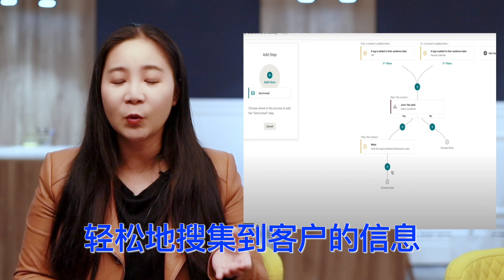youtube电商:如何用Youtube做电商的100万生意策略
YouTube电商100万生意赚钱的策略和方法。
系统教学，每周更新
这个赚钱方法是全新的YouTube频道和电商结合应用的赚钱方法，目前网络上没有任何人讲解过，这是真正的百万生意的策略，而且它操作也并没有非常复制，保证会颠覆大家的思路，一定要看到最后。

🤝欢迎来到刀姐频道！在这里你能学到最新最全，系统的网络赚钱方法，策略，案例和手把手实操。
刀姐2008年开始涉及网络营销，十二年里成功运营过电商平台和自建站，精通社交媒体推广，YouTube推广和优化，帮助过商家，个人网红在线推广。

instagram问我任何问题：@daojiemarketing

🦾今天要跟大家介绍YouTube跟电商结合的新型赚钱模式。
为什么YouTube电商能赚钱哪？
首先YouTube电商模式效率极高，转化率高-投入广告引来流量产生购买的几率非常大。从现象上来说，很简单，如果YouTube上打广告效果不好，甲方投入广告收不回来，为什么这么多厂家，服务商还要在YouTube上做广告哪？反过来说，现在频道主作为乙方赚得盘满钵满，说明大量甲方一直在持续投钱，才能把乙方养得胖胖的，

如何操作YouTube电商哪？
从具体操作层面上来说，YouTube跟谷歌数据的结合，让YouTube引流从数据结果上更加丰富，通过谷歌后台的追踪代码能够追踪每一个观众YouTube视频者的行为，从而实现轻松的精准投放。之前刀姐在这期推广YouTube频道里带大家去操作简单介绍了一下谷歌后台数据的功能。

YouTube电商能做哪些产品哪？
今天我们所讲的YouTube电商，不仅仅指出售商品，通过网站出售服务的朋友们同样适用。

传统的电商引流有哪些模式哪？
电商网站自然排名（自然搜索流量），
点击付费（PPC）-- 谷歌图文信息
平台引流-- 电商是在大平台上面销售，平台会带来流量（比如在亚马逊上面卖获，大部分流量是从亚马逊来）
社交媒体引流：FB， twitter等

YouTube电商的基本思路是什么？
大品牌和电商商家，从以前的引流的地方转战到了视频-也就是在他们作为甲方YouTube上去投放广告去引流，进而卖产品，卖服务，卖影响力，
这也就是为什么YouTube频道主能赚钱，因为有大量的甲方给你投钱，让你的观众看到他们的广告，YouTube作为中间平台按比例分广告费，
所以YouTube电商的基本思路，就是要从乙方转化到甲方的角度。

如何具体操作YouTube电商哪？

1:一键建站，网站不是问题，推广引流是决定所有---人人可建站，可视化建站。WIX, XXX,XXX,需要快速创建网站的朋友，参考

2: 生产力工具出现---自动系统---个体电商PK 团队运作。

3. 只要学会推广技巧，一切都能推广，一切都可以卖，产品，服务，知识内容（YouTube）

YouTube电商操作步骤是什么哪？

第一步：平台（YouTube/网站）-- 需要有一个内容聚集点，
让你的内容能够持续的跟观众互动，目前来看视频的效果比图文的好，所以做博客的都转做视频了。

第二步：跟踪客户：
当客户来到你的内容聚集点，博客/YouTube频道，收集客户信息，YouTube频道也能够通过谷歌分析，收集所有来过频道的观众的数据，以便我们做后期的精准投放。

第三步：设置销售漏斗
销售漏斗的4个阶段：认知，考虑，再营销，成交

根据来访的观众的互动情况，选择出高潜在客户，做高转化投放
低转化潜在客户，做互动性内容投放，让客户更加了解你的价值。对不同的客户做不同的销售策略，通过网络去帮你自动实现流量转化，完成订单。

想要了解更深入的和系统的YouTube电商学习的朋友希望给我留言，感兴趣的朋友多，刀姐会考虑多做这方面的内容分享给大家。